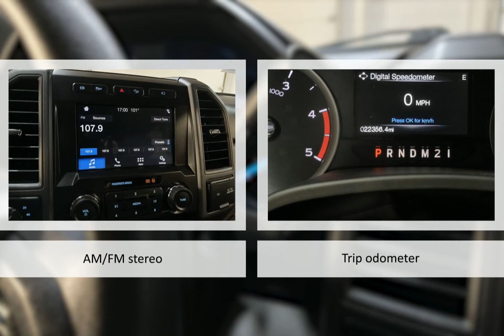2019 Ford F-450 XL Lexington Georgetown Nicholasville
2019 Ford F-450 XL  Dan Cummins of Georgetown is proudly serving our friends and neighbors in Lexington, Georgetown, and Nicholasville.